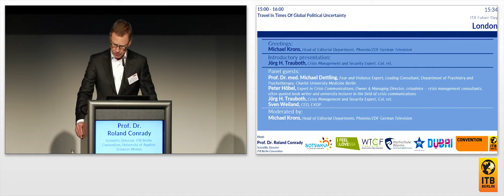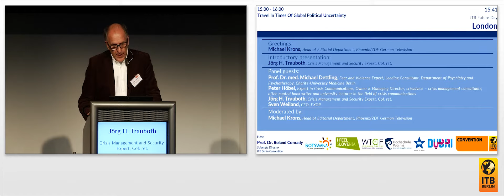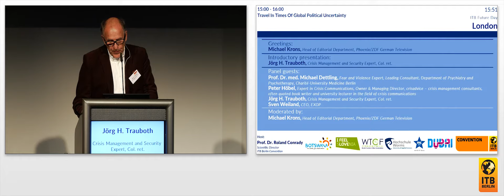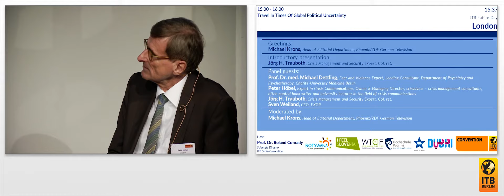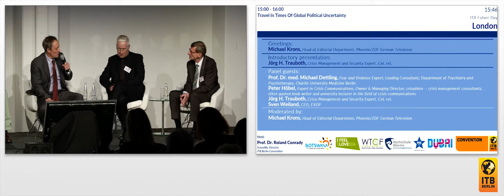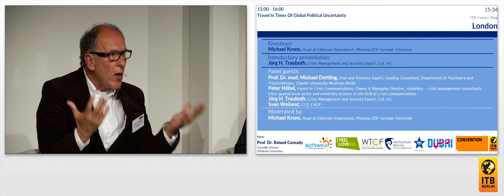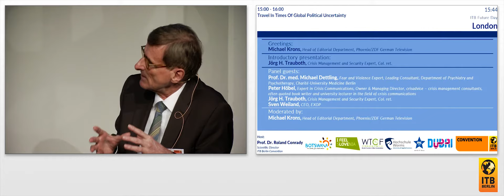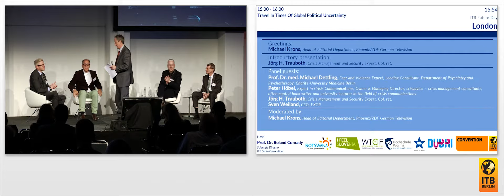Reisen in Zeiten globaler politischer Unsicherheit 🇩🇪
In einer „Ära der Weltunordnung“ verändert sich auch der Tourismus massiv. Unsichere wirtschaftliche Perspektiven, zunehmender Nationalismus, der Brexit, Terrorismus und regionale Konflikte verunsichern Reisende weltweit und reduzieren Reiselust und Kaufkraft. Großveranstaltungen verursachen Ängste und werden zunehmend gemieden. Auf der anderen Seite verzeichnen als sicher wahrgenommene Reiseziele erstaunliche Zuwächse. Welche Regionen sind besonders krisengefährdet? Sind die Krisen und beobachtbaren Marktverschiebungen nur vorübergehender Natur oder verändern sich die Strukturen des Reisemarktes nachhaltig? Wie müssen sich Unternehmen wandeln, um wettbewerbsfähig zu bleiben? Erstmals stellen sich der Reisebranche nach Jahrzehnten sicher geglaubten Wachstums existentielle Fragen. Sind die Grundlagen des Tourismus bedroht und droht die globale Reisebranche in eine Existenzkrise zu rutschen?

Top-aktuell: ITB 365 bietet zur Vertiefung die neue Workshop-Reihe „Sicherheit für Destinationen, Hospitality and Travel“ an. Nähere Informationen finden Sie hier:

Impulsreferat:
Jörg H. Trauboth, Krisenmanagement- und Sicherheits-Experte, Oberst a. D.

Moderation:
Michael Krons, Leitender Redakteur der Programmgeschäftsführung, Phoenix / ZDF
Podiumsgäste:
Prof. Dr. med. Michael Dettling, Angst- und Gewaltexperte, leitender Oberarzt, Klinik für Psychiatrie und Psychotherapie, Charité-Universitätsmedizin Berlin
Peter Höbel, Experte für Krisenkommunikation, Gesellschafter-Geschäftsführer, crisadvice GmbH Unternehmensberatung für Krisenmanagement, Fachbuchautor und Lehrbeauftragter
Sven Weiland, CEO, EXOP